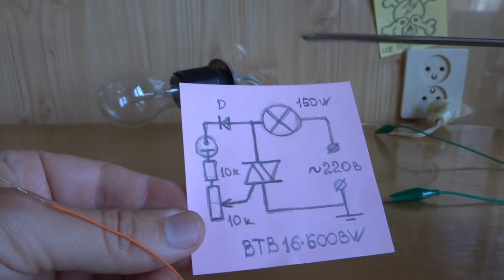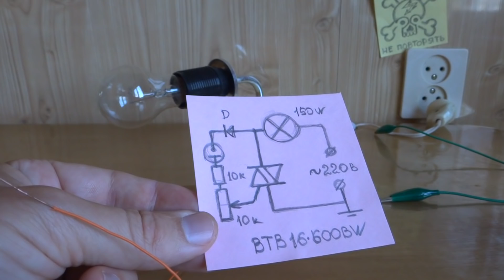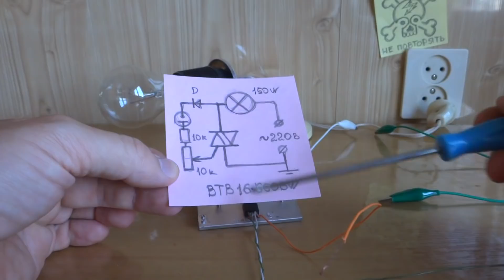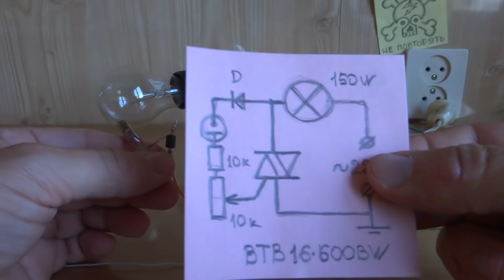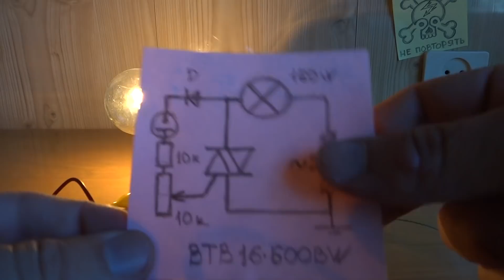🔨 ДИММЕР С ИНДИКАТОРОМ 💡 на ТИРИСТОРЕ ВТВ16 600ВW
Регуляторы мощности, например яркости лампы, бывают разные. Я собрал простую схему, дополнив её по своему усмотрению Неоновым индикатором сети на Симисторе ВТВ16.   Схема очень проста и может быть использована дома или в мастерской, там где есть необходимость регулировки освещения.